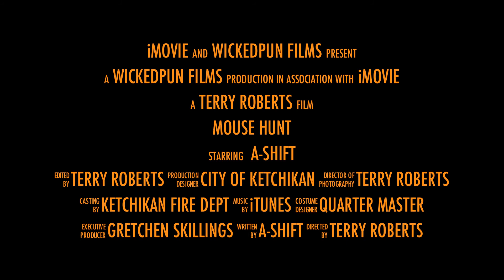Mouse Hunting Trailer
A-Shift try to catch a mouse at station 2